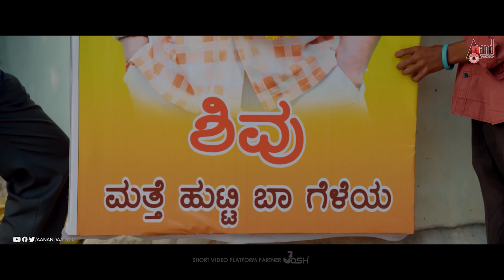Temper | Video Songs JukeBox | Aryan Surya | Kaashima | R.Hari Babu | Manju Kavi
📺 Yenne Hoddu Naanu
Singer:  Anthony Daasan
📺 Matthe Hutti Baaro Geleya
Singer: R.Mahendar
📺 Ninna Lippali
Singers: Supriyaa Ram, Manju Kavi
📺 Onde Ondu Saari Nee
Singer: Santhosh Venky, Anuradha Bhat
♪ Movie: Temper
♪ Banner: Shree Balaji Enterprises
♪ Written And Directed By: Manju Kavi
♪ Producers: V Vinod Kumar .B Mohan Babu
♪ Lyrics: Manju Kavi
♪ Dop: RK.Shivakumar
♪ Editor: BS.Kemparaju
♪ Starcast: Aryan Surya, Master Pavan More, Kaashima, Dhanush,
Tabala Nani, Maja Talkies Pavan, Yathiraj, Tenis Kirishna, Balaraj Vadi,
Lakshmi Siddaiah, Priya Tarun, Mitra, Vinay Kannadiga,
Sudha Belavadi, Nandini Vittal
♪ Record Label: AANANDA AUDIO VIDEO
Operator Codes
To Set "Yenne Hoddu Naanu" as Your Caller Tune!!!
Operator Codes
To Set "Pizza Burger" as Your Caller Tune!!!
Operator Codes
To Set "Beauty Ladyge" as Your Caller Tune!!!